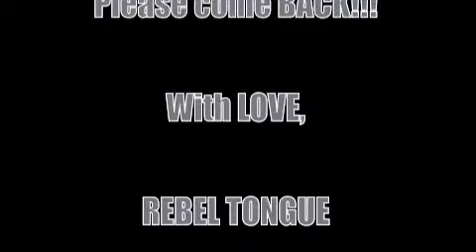Rebel Tongue @Tooey's playing Bad Mutha Fucka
Performing Bad Mutha Fucka @Tooey's Off Colfax in Denver CO 11/11/2010. This is our debut live performance and we'd like to thank everyone for coming out n supporting LIVE MUSIC.